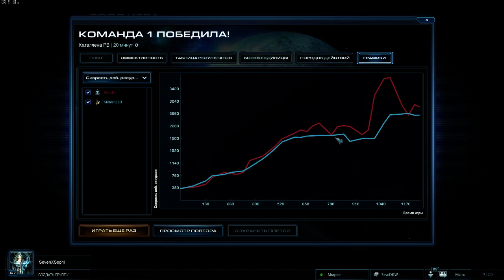09.07.15 - SC2A: 7x vs DWK p1